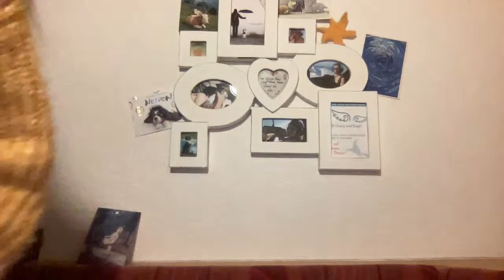Kennt ihr die zeitlose Narzisste? - Tanzabende und andere Geschichten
Spaß muss sein, schließlich ist ist Fasching!

Euer Wunsch ist mir Befehl. Hier mein Gedicht:

Die zeitlose Narzisste

Erlebt hab ich ne üble Kiste
mit einer zeitlosen Narzisste.

Heut erzähl ich euch mal was
vielleicht habt ihr damit auch Spaß.
Aber für mich ist diese Nummer
dann doch ein bisschen mehr als schlimmer.

Zuerst war Freundschaft dick und fett
Narzisste, die war richtig nett.
Spaziergang mit Hunden und noch mehr.
Doch wo sind unzähligen Hunde her?

Erlebt…

Reich an Wissen, doch kein Geld
Narzisste mir die Frage stellt:
„Kannste mir viel Kohle geben?
Viel besser könnte ich dann leben.

Und verdienen richtig viel
durch Hundetraining - neuer Stil.
In Scharen werden Kunden kommen,
dein Geld wirst du zurück bekommen.“

Erlebt…

Doch statt viel Geld gab es ne Zelle
in JVA ganz auf die Schnelle!
Ich hab entdeckt, es lief nicht rund,
ganz für die Katz war Job mit Hund.

Jetzt lauf dem Geld ich hinterher.
Ihr könnt mir glauben, das ist schwer.
Das Universum sie um Hilfe bittet,
damit das Karma alles kittet.

Erlebt…

Narzisste gründet auf die Schnelle
ne Psycho- und Beratungsstelle.
Doch ohne Wissen, ohne Geld
man ganz schnell auf die Nase fällt.

Kommt euch das jetzt auch übel vor,
ihr tragt es leichter mit Humor.

Im Leben gibt’s oft Scheiß und Miste
triffst du ne zeitlose Narzisste!